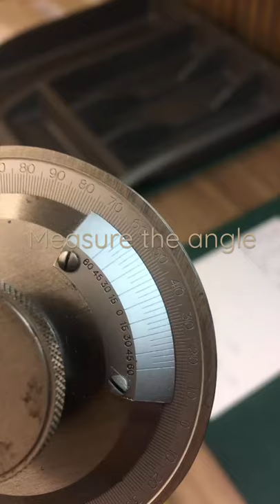Cutting a Helical Clock Wheel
Making a replacement great wheel for a Charles MacDowall clock.